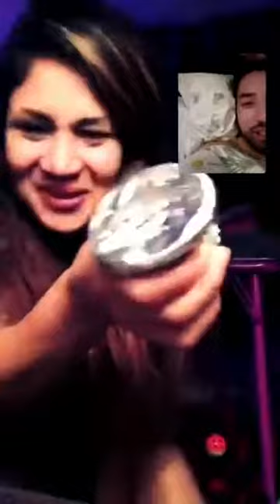لايف جديد ريس مريم سيل كو كه مريم غار كلان ميكند Afghan Video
موافقت داکتر عبدالله با تصمیم حکومت درمورد پزیرش استعفای عطا محمد نور
سخنان تند عطا محمد نور به عبدالله عبدالله Ata Mohammad Noor To Abdullah Abdullah
سخنان عطا محمد نور در گرامیداشت از درگذشت عبدالقادر زبیح Ata M
دندانته می شکنانیم، مار بین آستین & نصیحت های امر الله صالح به عطا محمد نور
حملات شدید استاد عطا محمد به آدرس عبدالله،عبدالله ودر گیری لفظی شدید شیوای شرق در مورد گفته های امرو
اوج اختلافات درباره برکناری عطا محمد نور از ولایت بلخ حفظی منصور به
TAHAWOL 23 Dec 2017 | تحول: گفتگوی ویژه با احمد ولی مسعود در مورد اظهارات عطا محمد نور
هشدار های تند معنوی به دولت در مورد برکناری عطا محمد نور والی بلخ از سوی رییس جمهورغنی کشور به سوی
حمایت نهضت اسلامی مقاومت از عطا محمد نور والی بلخ
برنامه جدید شفیع عیار درمورد رویداد های اخیر در کشور Shafie Ayar Live Programs
Hashye Khabar.18.12.2017 حاشیه خبر: پیامدهای برکناری عطامحمد نور از ولایت بلخ
Hahsye Khabar.19.12.2017 حاشیه خبر: واکنش عطامحمد نور به تصمیم ریاست جمهوری
فوری! جواب عبداللله به سخنان دندانی عطا محمد نور Abdullah Reply To Ata Mohammad Noor
فوری! سخنان عبدالله عبدالله در مراسم امضای بند مچلغو Abdullah Abdullah Speech
جواب صدیق افغان به سخنان جنجالی اشرف غنی درمورد چادر زنان Ashraf Ghani
واکنش داکتر عبدالله عبدالله به سخنان عطا محمد نور
واکنش تند امرالله صالح حتمن بشنوید چند سخن از امرالله صالح در مورد تحولات فعلی و استاد عطا محمد نور